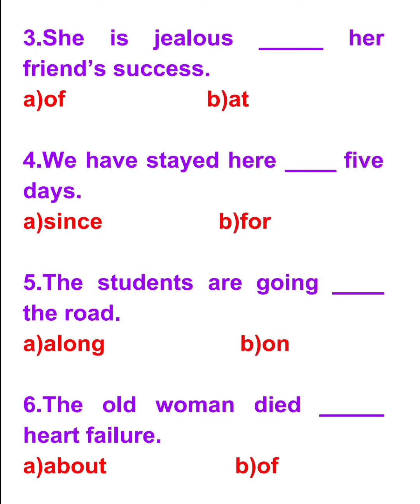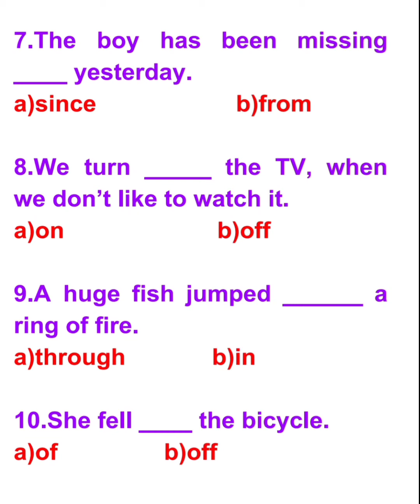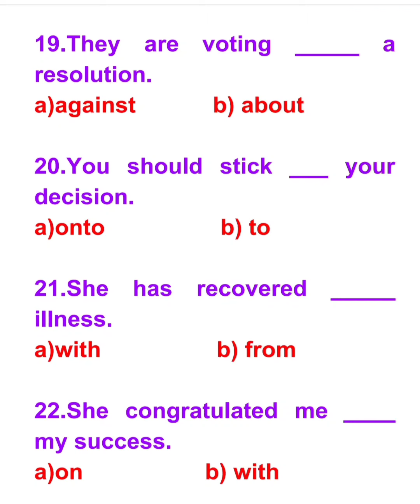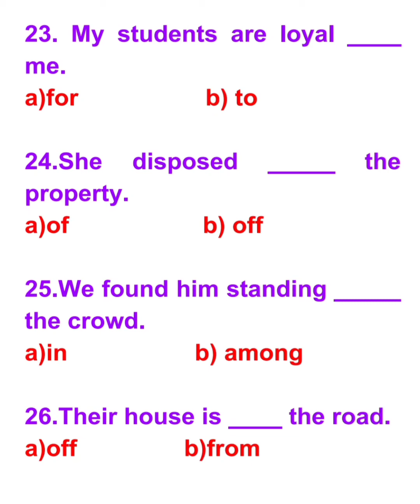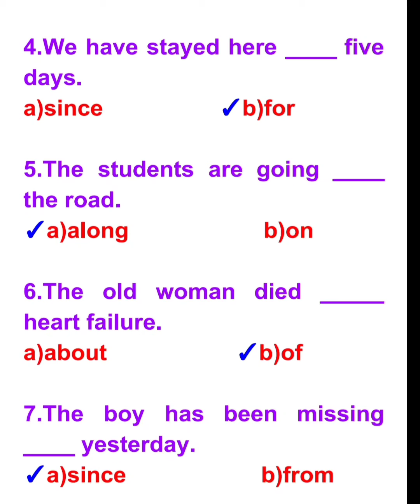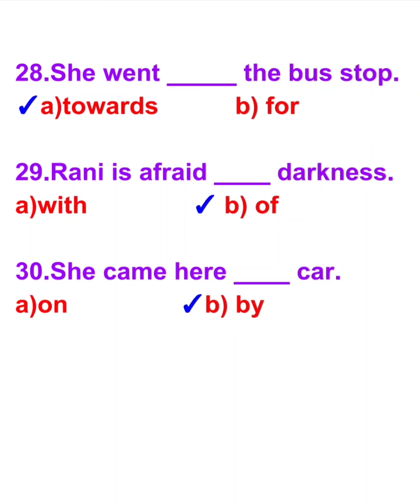Competitive Exam SPL - General English Grammar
Prepositions - Practice Test
Key is also attached...